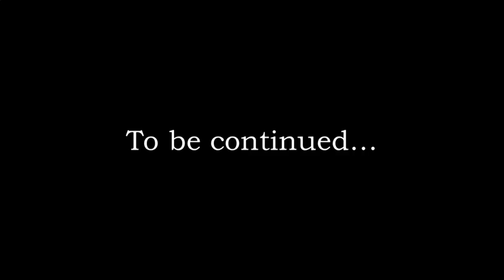Patient #200 - "Ghost Writer" | Hillbrook Asylum Patient Files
Hillbrook Insane Asylum Patient Profile:
Name: Phillip Dewitt
Age: 34
Disorder: Intermittent explosive disorder, Histrionic personality disorder (jealous type).
Treatment: Psychotropic meds, shock therapy, isolation.

This video is a work of fiction. Any similarities to real people or events are entirely coincidental. This is not meant as a representation of real life mental health care nor real life mental illness. Hillbrook Asylum, it's patients and staff are all fictional.

Credit to Mr. Rogues/Hillbrook Asylum who has generously given permission for others to make these videos. I hope you enjoy and welcome any and all feedback.